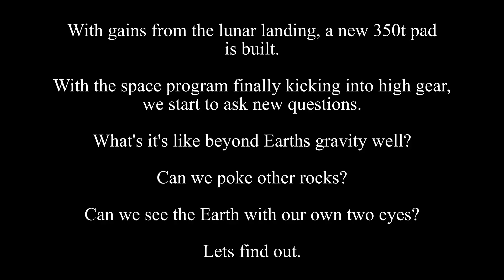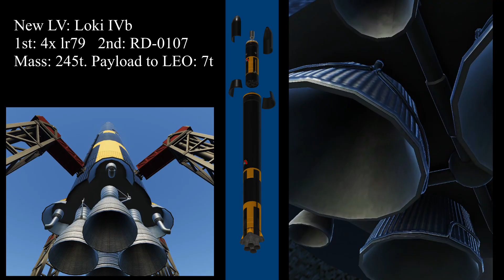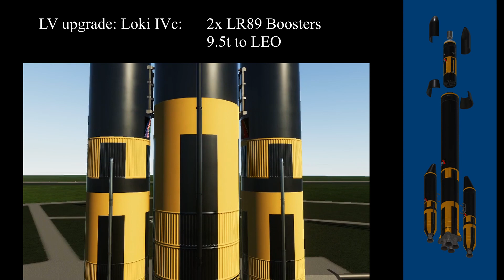KSP - Terminal Velocity EP5 - Beyond the Moon. (1955-1956) [KSP RSS/RO/RP1]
TODAY on Terminal Velocity, a KSP RSS/RO/RP1 playthrough:

- We go Beyond the Moon.

- Bob flies near the water

- And the Earth goes still